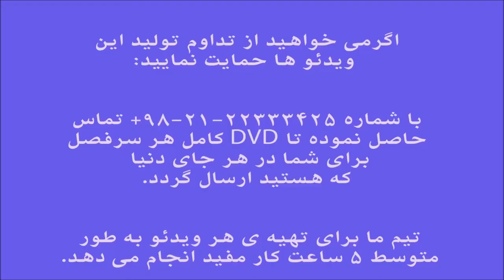جلد چهارم پوزیسیون سوم ایمان ملکی Suzuki آموزش ویلن کلاسیک کتاب